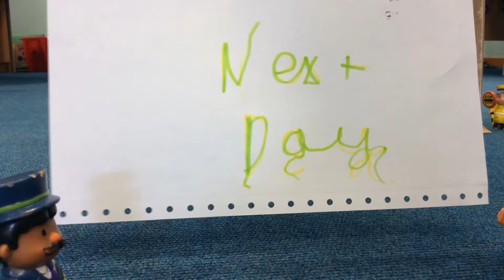A stop animation made by some of the Key Worker children